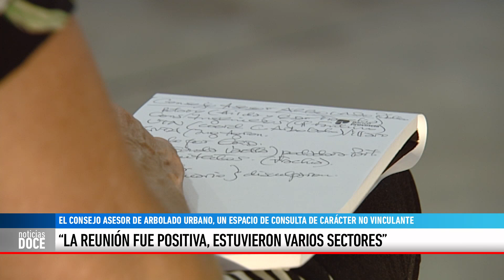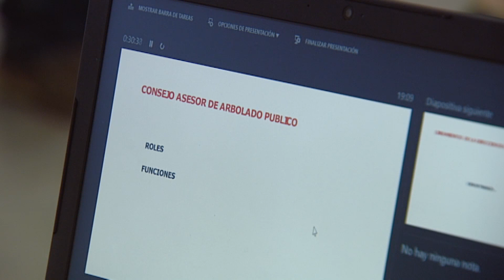QUEDÓ CONFORMADO EL CONSEJO ASESOR DE ARBOLADO URBANO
GERMANA CUNIBERTI - Quedó conformado el Consejo Asesor de Arbolado Urbano.